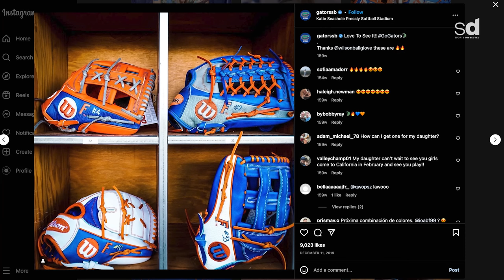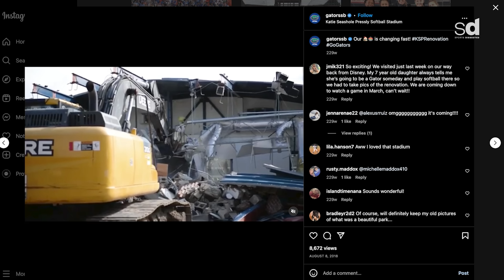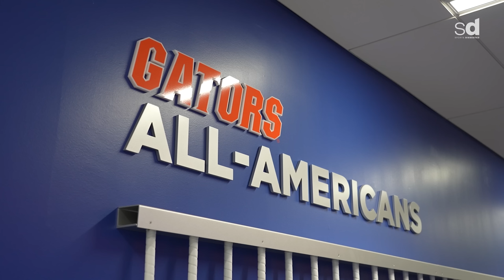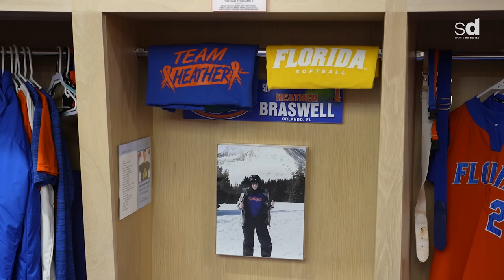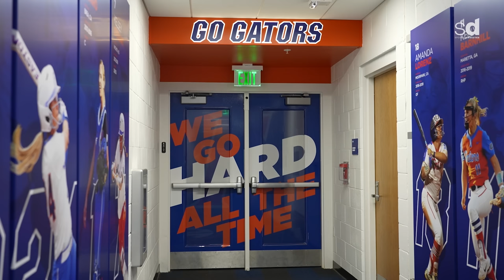Inside the FLORIDA GATORS’ $15,000,000 SOFTBALL Facility | Royal Key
Today Sports Dissected is welcomed to Katie Seashole Pressly Stadium, home of the Florida Gators Softball team. Most recently, a major $15 million renovation brought about new amenities for student-athletes and  staff in addition to the Rosemary Oberndorf Softball Training Facility, located in left field, which houses the new team locker room, lounge, training room, coaches offices, film room, conference and equipment rooms. Check out our tour of one of college softball’s finest stadiums.